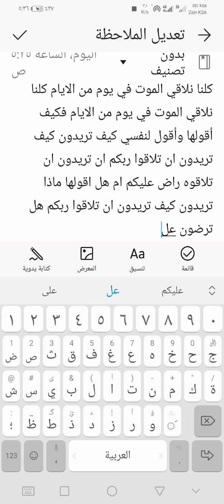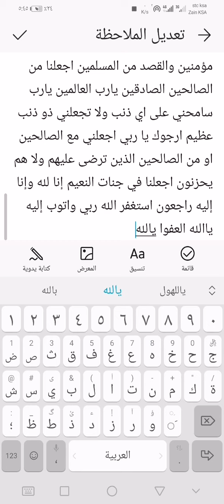كلنا نلاقي الموت في يوم من الأيام حزني عليكم أيها اللطفاء من ألم الموت اللهم أجعلنا في مقام أمين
اللهم أجعلنا من المتقين في مقام أمين  في جنات وعيون يلبسون من سندس وإستبرق متقبلين كذلك وزوجنهم بحور عين يدعون فيها بكل فكهة ءامنين - *لايذوقون فيها الموت إلا الموتة الأولى ووقىهم عذاب الجحيم*- فضلا من ربك ذلك هو الفوز العظيم فإنما يسرنه بلسانك لعلهم يتذكرون فارتقب إنهم مرتقبون  إن المتقين في مقام أمين  في جنات وعيون يلبسون من سندس وإستبرق متقبلين كذلك وزوجنهم بحور عين يدعون فيها بكل فكهة ءامنين - *لايذوقون فيها الموت إلا الموتة الأولى ووقىهم عذاب الجحيم*- فضلا من ربك ذلك هو الفوز العظيم فإنما يسرنه بلسانك لعلهم يتذكرون فارتقب إنهم مرتقبون صدق الله العظيم